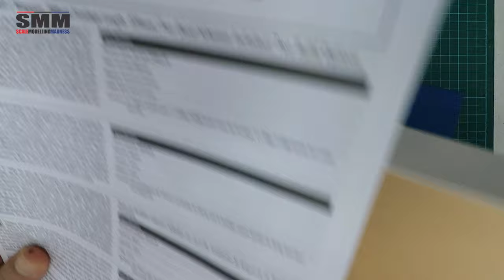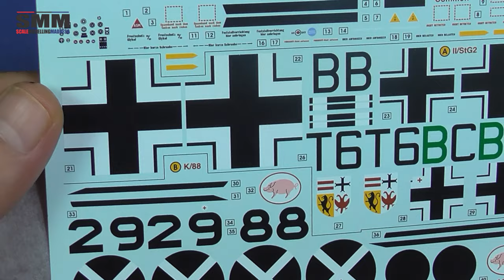Airfix 1/48 Ju-87B-1 Stuka Full Build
Hello there, fellow model makers and welcome to this complete build video of my recently uploaded Airfix 1/48 Stuka. Hope you like it :)